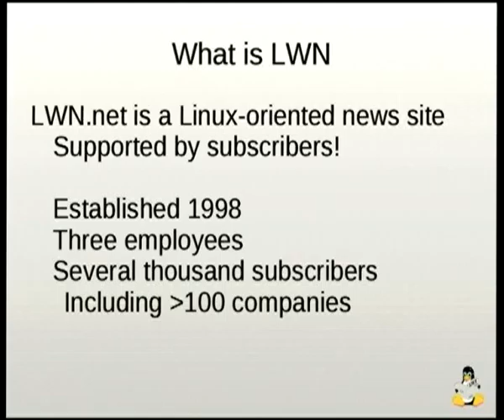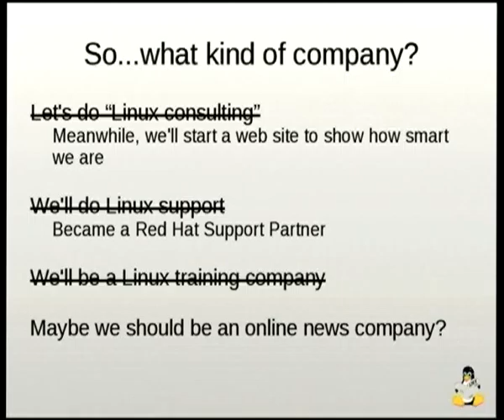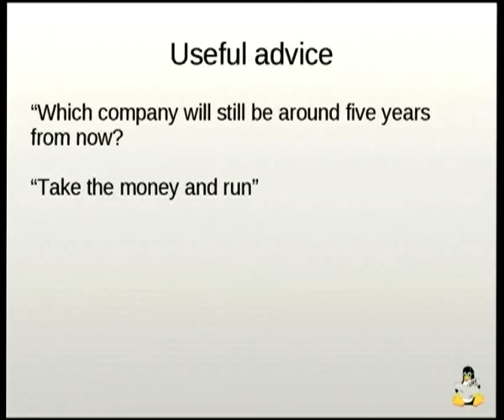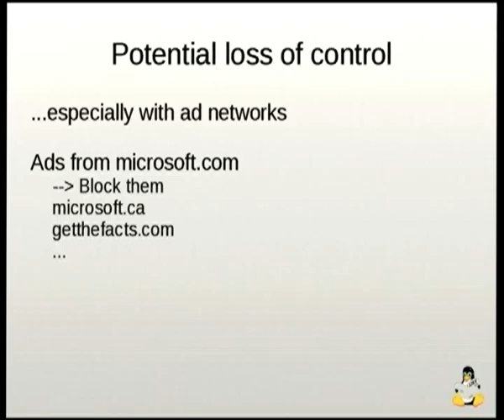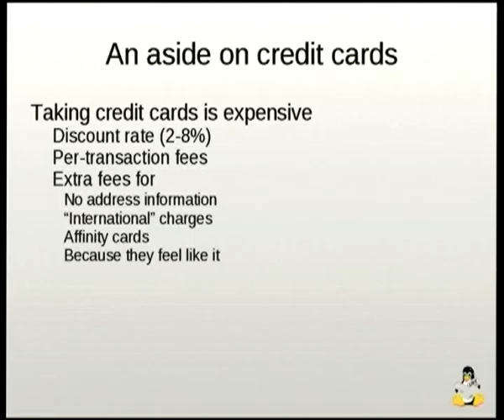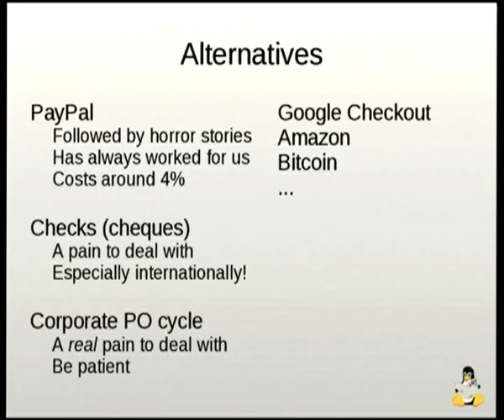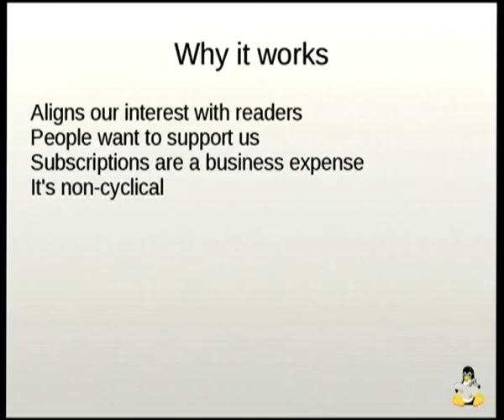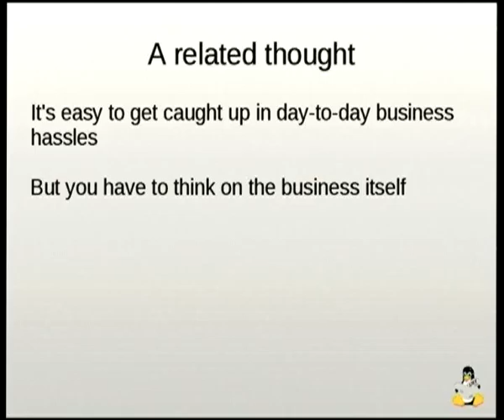Lessons learned from 13 years of LWN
Presenter(s): Jonathan Corbet